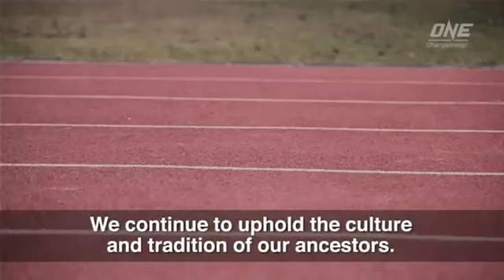One Championship - Igorot pride! 🇵🇭